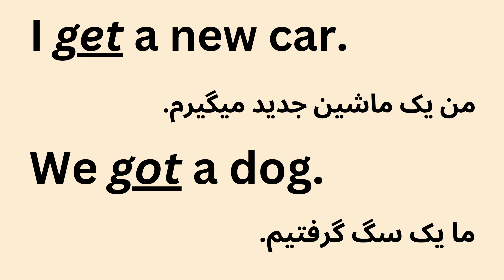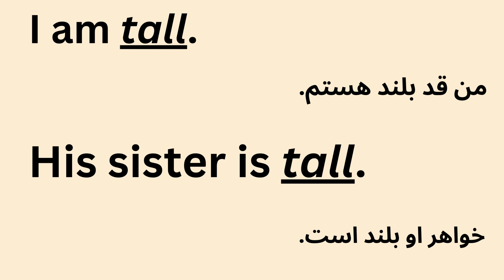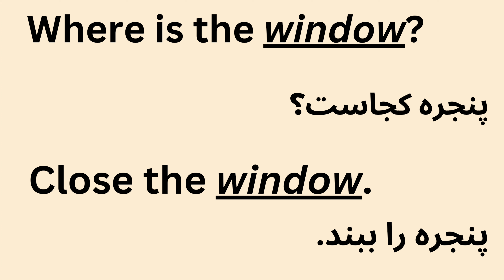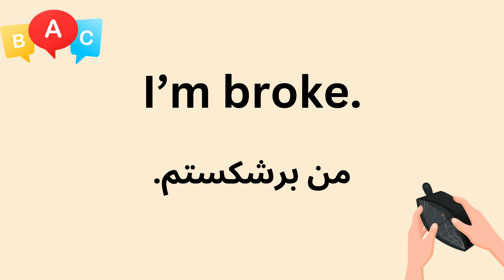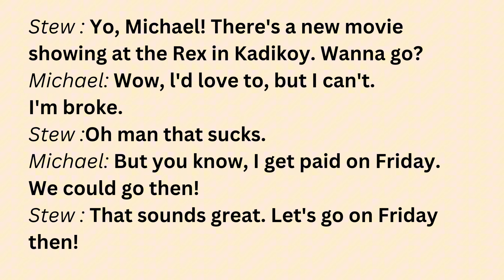چالش آموزش زبان انگلیسی زیر ۱۰ دقیقه | روز 4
آموزش زبان انگلیسی:
در این ویدیو، به چالش آموزش زبان انگلیسی در زمان کوتاه و محدود به زیر ۱۰ دقیقه می‌پردازیم. با استفاده از روش‌های موثر و کارآمد، به شما نشان می‌دهیم که چگونه می‌توانید در زمان محدودی، مهارت‌های زبان انگلیسی خود را بهبود دهید و به اهدافتان نزدیک‌تر شوید. این چالش مناسب برای همه سطوح است و با روش‌های ساده و کاربردی، به شما کمک می‌کند تا بهترین نتایج را بدست آورید. با ما همراه شوید و زبان انگلیسی را به‌طور موثر و سریع یاد بگیرید!

پارتیشن بندی ویدیو:
00:00:01      صفت ها در زبان انگلیسی
00:28:05      دوره گرامر زبان انگلیسی از صفر تا صد
00:28:51      فعل های پرکاربرد زبان انگلیسی
01:15:52      احساسات به انگلیسی
01:20:04      کلمات پرکاربرد انگلیسی